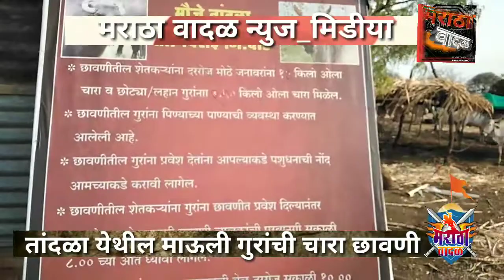सरप्राइज भेट||राष्ट्रवादीच्या शरद पवारांनी आवर्जून भेट दिलेल्या तांदळा येथील गुरांच्या चारा छावणीतील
आशा ताज्या घडामोडींच्या अपडेट साठी मराठा वादळ न्युज मीडियाला आत्ताच सबस्क्राईब करा.